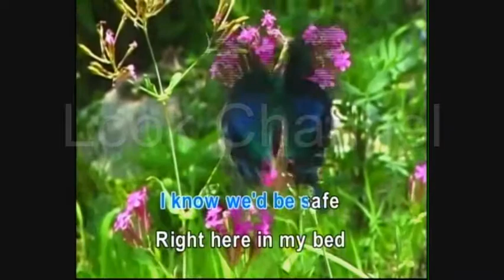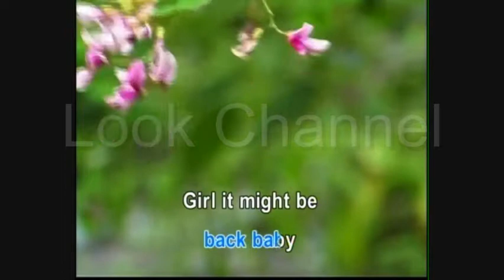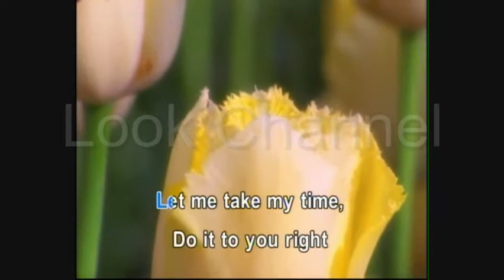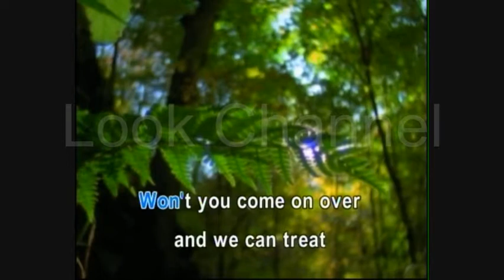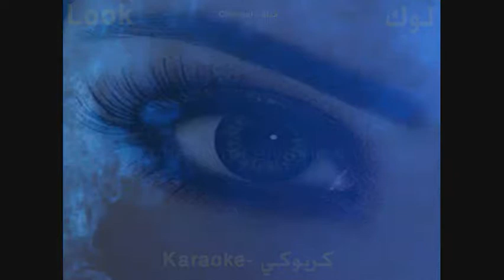2012 - Chris brown - Karaoke - Look